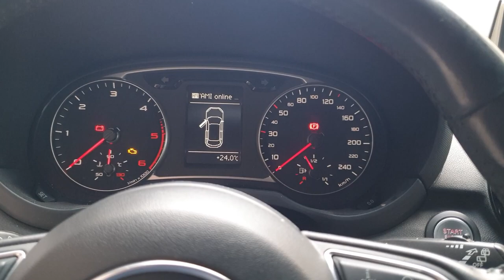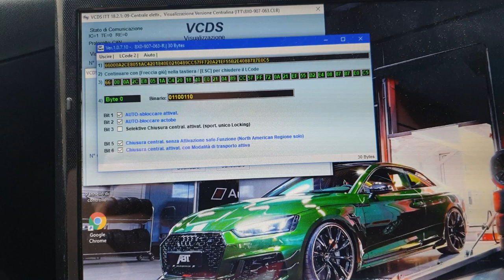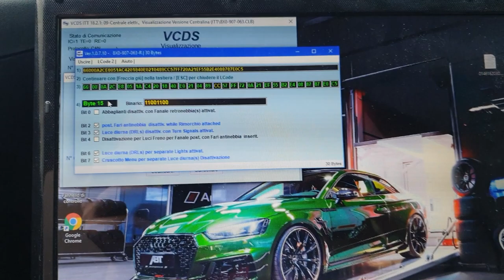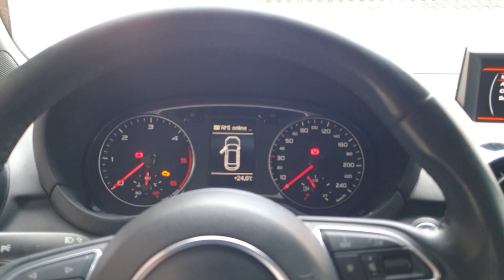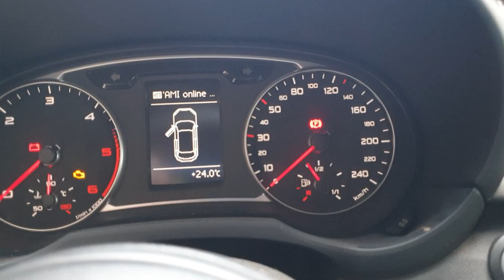Audi A1 8x Intera Video Codifica Vag : Luci Led Diurni al 100% anche con fari accesi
Salve a tutti ragazzi e benvenuti in questo mio nuovo video, oggi vi mostrerò Tramite Codifica Vag la funzione per tenere le luci Led Diurne accesi alla massima intensità di 100% anche con i fari accesi, che normalmente i led con i fari accesi si abbassano di luminosità.